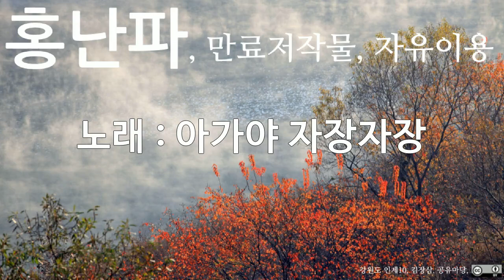홍난파, 아가야 자장자장, 10회 듣기, 만료저작물, 자유이용, CC0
저작물명 : 홍난파, 아가야 자장자장, 10회 듣기, 만료저작물, 자유이용, CC0
이용조건 : 만료저작물, 자유이용
공표년도 : 미상
창작년도 : 미상
파일유형 : mp3
음원저작물비트 전송속도 : 128kbps
음원저작물 해상도 : 44kHz
저작물 속성 : 1차 저작물
분류(장르) : 음악